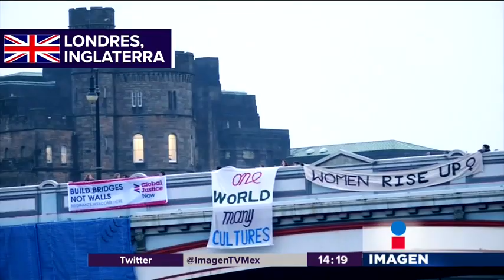"Construyamos puentes, no muros" protestas al rededor del mundo